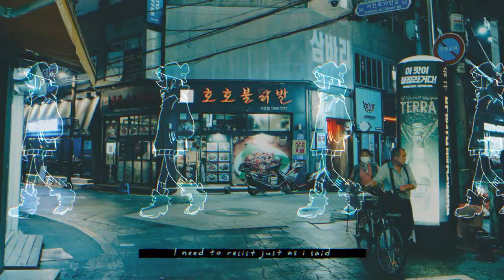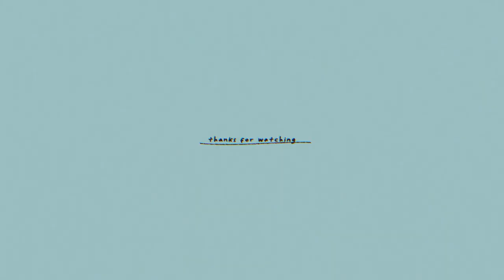SPLEENPOP - Patterns × vally.exe／miilky ❀ (cover)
❝ a glimpse of my life put on display, that i could just watch blur in dismay ❞

after an unexpected month-long hiatus on my channel, I have returned with the highly (not really) !! anticipated (nobody anticipated) !! cover of Spleenpop by PrettyPatterns featuring vally !! hehe

tell me why this song was so hard to sing ajsdoskd I struggled to record this for such a long time (hence the hiatus);; but I hope it came out okay after all and that you'll enjoy my cover ~

I gib kisses to mori, chac & yachy (???) and whoever else bet that I was going to speed cover this (because I would have) HAHAH muahmuahmuah my loves !!

as always, thank you for making such beautiful music mr patterns and vally for slaying the vocals so hard !! WEEPS TT

miilky ❀

* harmony guides for this cover.

* commission mii.

* support mii.

* original.

* cover.

* special thanks to kagura for listening to my mix wips & giving advice !! pls listen to his cover ~